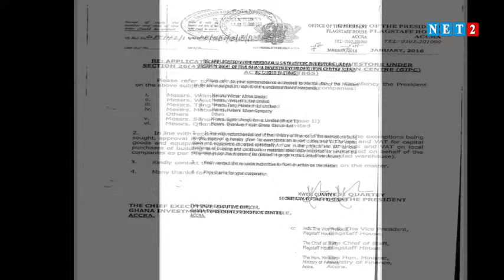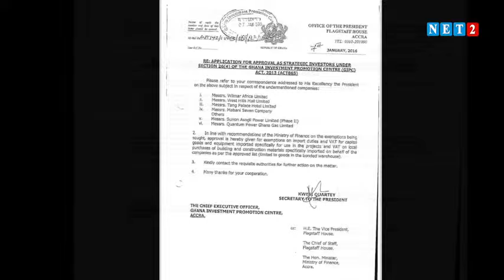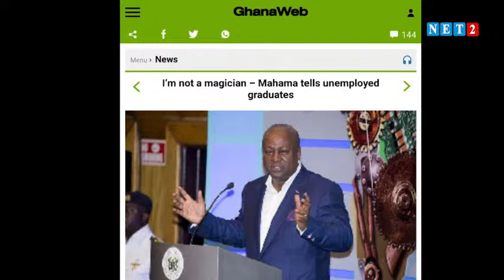Stop Spreading Propaganda